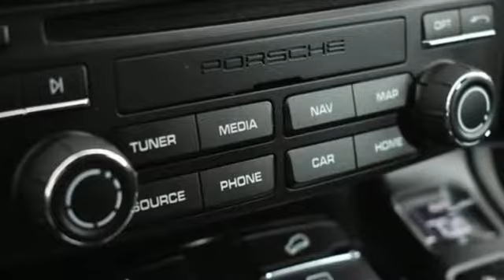Used 2017 Porsche Cayenne Atlanta Alpharetta, GA P15234A - SOLD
Year: 2017
Make: Porsche
Model: Cayenne
Trim: S
Engine: 3.6L V6
Transmission: 8-Speed Automatic with Tiptronic
Color: Black
Interior: Black
Mileage: 27378
Stock #: P15234A
VIN: WP1AB2A28HLA52527
CARFAX One-Owner. Clean CARFAX. Jet Black 2017 Porsche Cayenne S brbrPorsche Certified. brbr21" Cayenne SportEdition Wheels in Platinum Satin with Wheel Arch ExtensionsbrBOSEA® Surround Sound SystembrExterior Package in Black (High-Gloss)brLane Change Assist (LCA)brParkAssist (Front and Rear) with Reversing CamerabrPorsche Connect PlusbrPower Seats (14-way) with Memory PackagebrPremium Package PlusbrRoof Rails in BlackbrSeat Ventilation (Front)brSmoking PackagebrTrailer Hitch without Tow BallbrbrPorsche Certified Warranty good for 2 additional years starting at the expiration of the original 4 year/50k mile manufacturer's warranty. This Porsche's original factory warranty started on 07/19/2017. Enjoy peace of mind and compelling finance offers when purchased with the Porsche Approved Certified Warranty.brbrWe look forward to hearing from you. Advertised price includes $599 Dealer Service Fee. Recent Arrival!brbrAwards:br * 2017 KBB.com 10 Best Luxury SUVs * 2017 KBB.com Brand Image Awards * 2017 KBB.com 10 Most Awarded Brands * 2017 KBB.com Best Resale Value AwardsbrbrbrReviews:brbr * Impressive and rewarding handling when going around turns; wide selection of great engines available; exquisite interior and build quality; long list of options and features to choose from. Source: Edmunds

Address:
4006 Carver Drive